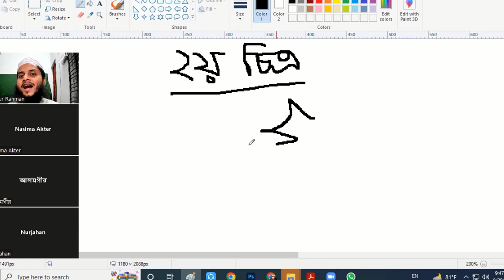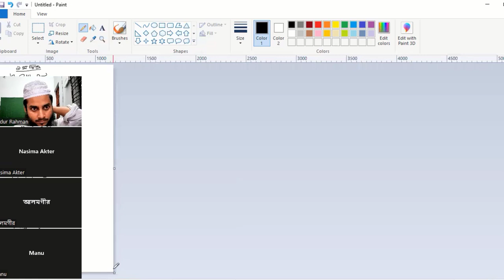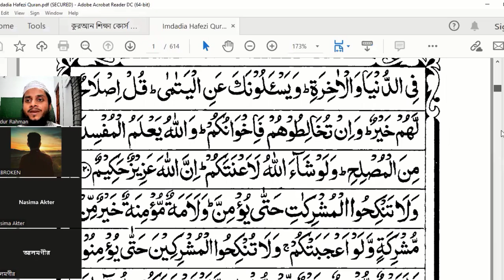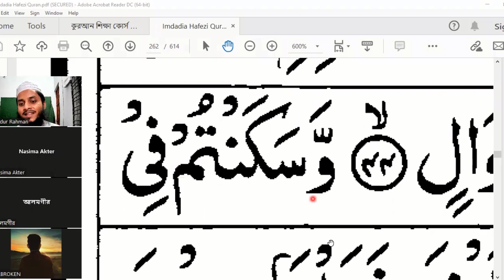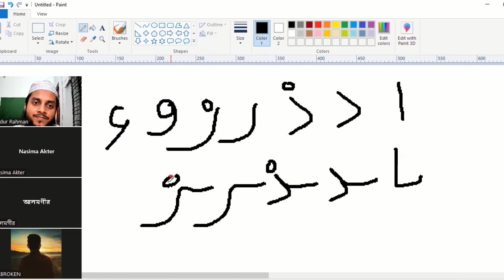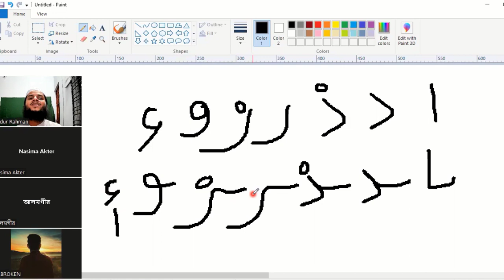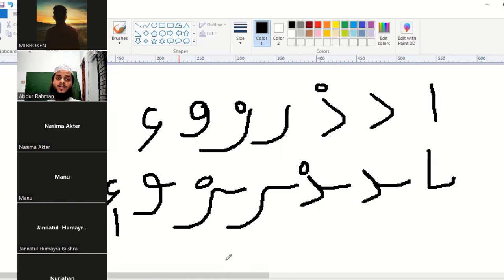সরাসরি উস্তাদের কাছ থেকে কুরআন শিখুন পর্ব -০৬, আরবি যুক্ত হরফ, মুরাক্কাব পড়ার নিয়ম, মুরাক্কাব হরফ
শুদ্ধ ভাবে সরাসরি উস্তাদের কাছ থেকে কুরআন শিখুন পর্ব- ০৬ || আরবি যুক্ত হরফ ||  মুরাক্কাব পড়ার নিয়ম || মুরাক্কাব হরফের নকশা
বিস্তারিত আলোচনা করা হয়েছে।
 কোন কিছু না বুঝতে পারলে অবশ্যই জানাবেন।

ফ্রি কুরআন শিক্ষার জন্য ফরম টি পূরন করুন।

আপনাকে ধন্যবাদ।